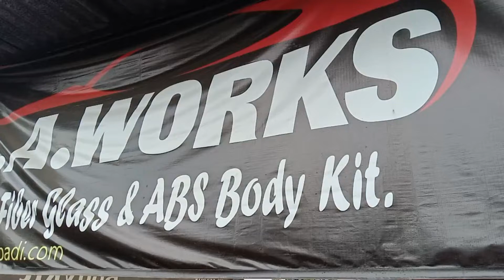Kali ini Jazz GE8 Putih yang Jadi Mugen Style dengan Bodykit Plastik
Honda Jazz Ge8 warna putih ini pasang bodykit juga. Setelah banyak nya Mugen Style berkeliaran di Yogyakarta. Dengan Bodykit berbahan plastik ABS. Bodykit bahan plastik ABS ini ringan dan lebih lentur, dan juga presisi karena dicetak menggunakan mesin. Apalagi kalo pasang nya di Laris Abadi Autobody yang sudah berpengalaman sejak 2011, Sepaket sudah cat sistem Oven dengan cat bakar dan pemasangan komplit.
Nah Layanan Laris Abadi lainnya meliputi :
- Pengecatan Velg
- Pemasangan kaca film
- Pemasangan Kaca Mobil
- Pembuatan dan pemasangan Bodykit
- Pengecatan Body mobil untuk semua merek dan warna
- Perbaikan kendaraan baik asuransi maupun non-asuransi
- Perbaikan body gores dan penyok, bumper pecah, dan kerusakan ringan lainnya
(GARANSI PENGERJAAN - Syarat dan Ketentuan Berlaku)

Lokasi Laris Abadi Autobody :
Jl. Raya Wedomartani Raya No.17, Malangrejo, Wedomartani, Kec. Ngemplak, Kabupaten Sleman, Daerah Istimewa Yogyakarta 55584